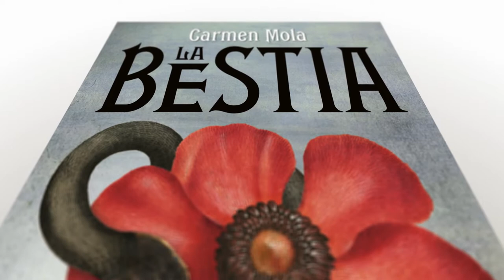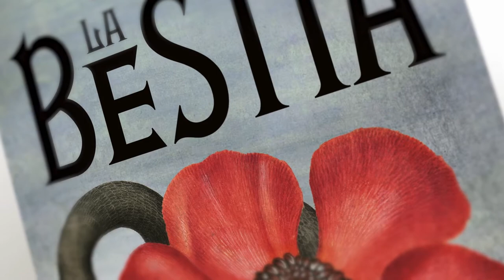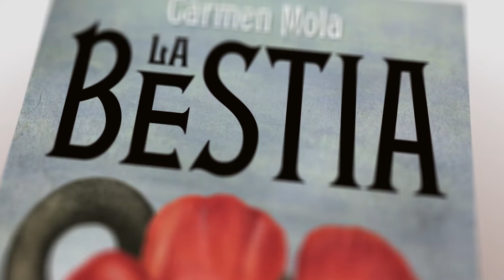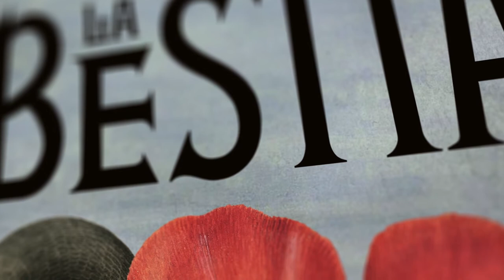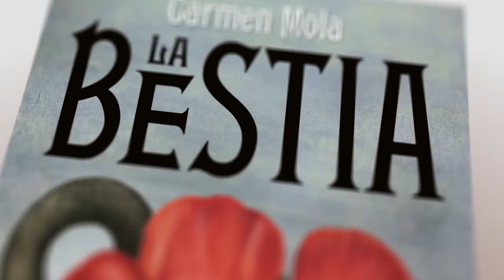Premio Planeta 2021 - Carmen Mola | Finalista Premio Planeta 2021 - Paloma Sánchez-Garnica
De manera magistral, Carmen Mola teje, con los hilos del mejor thriller, una novela frenética e implacable,

Cuando el amor y la esperanza son más poderosos que el odio y la furia,